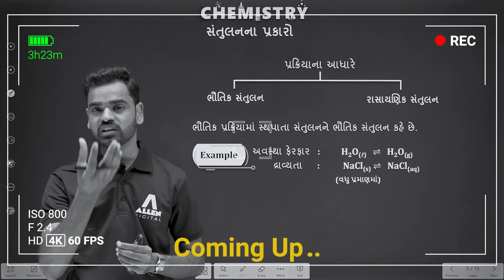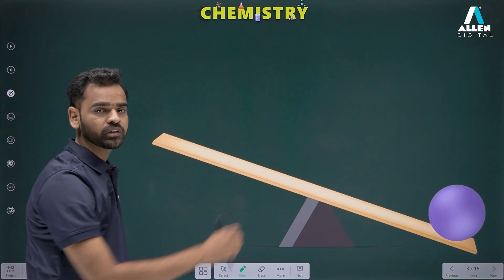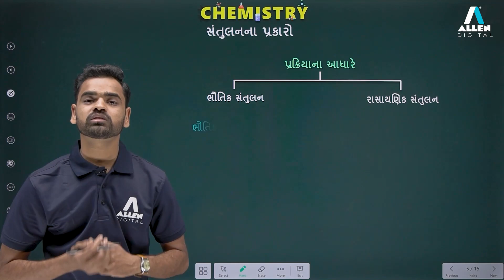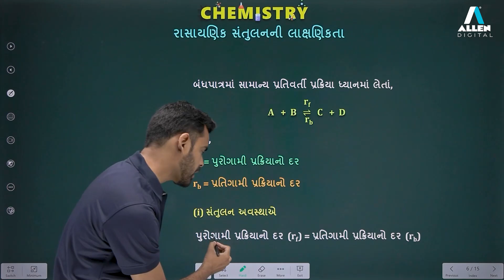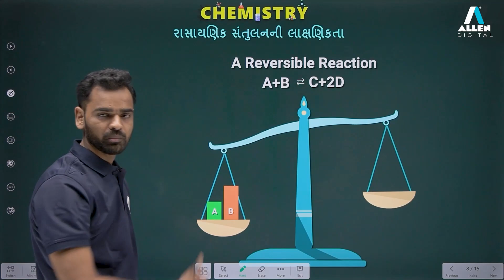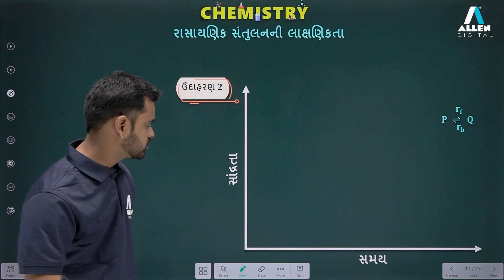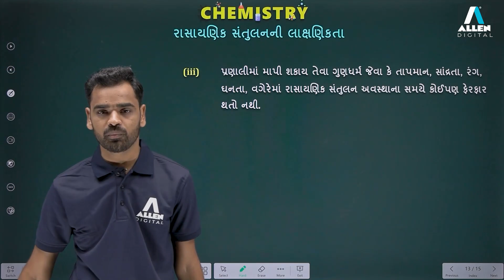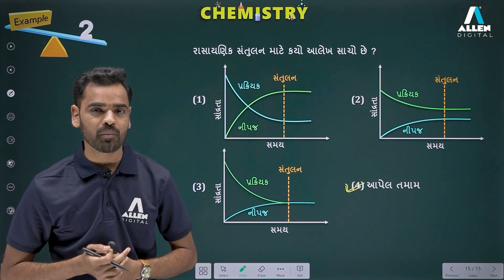Introduction to Chemical Equilibrium & its Graphs | JEE 2024 - Chemistry | Gujarati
📍 In this video, we will explore the concept of equilibrium, its different types, the characteristics of chemical equilibrium, and how to graph chemical equilibrium.